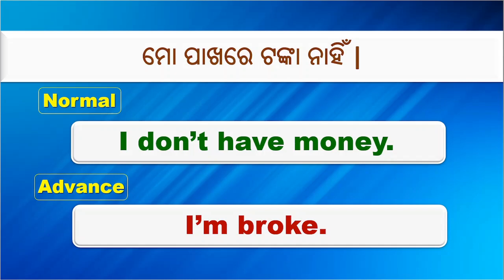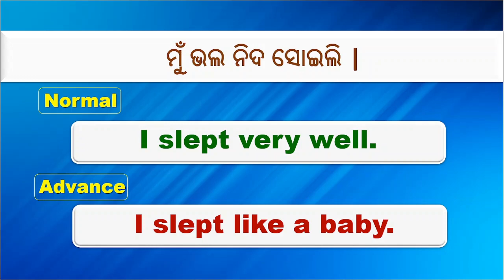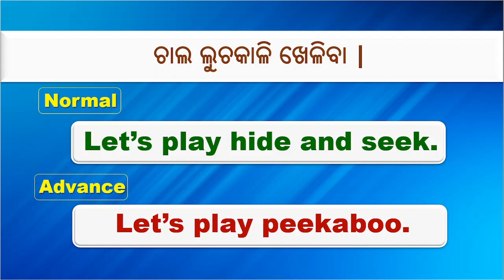Basic English with Advance sentences || Spoken English in Odia || Odia English speaking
Hello Guys, in this video we will be learning Daily use English sentences for English conversation. These sentences are very useful for beginners as well as advanced-level learners. If you are a beginner or advanced level learner, you can start a conversation by using these sentences. I hope it will be very useful for you. Enjoy the Lesson.

in this channel, you will get all kinds of English learning-related videos. Our responsibility is to make you a really fluent and good English speaker.
You can find the following types of English videos on this channel.
English Grammar with Odia explanation
English daily use sentences, Speaking practice videos, etc.